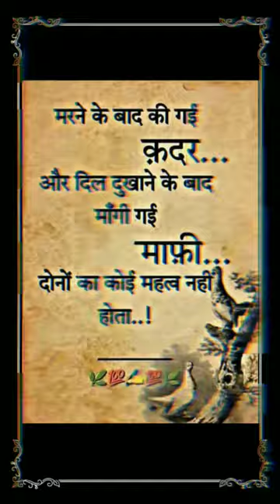Marne Ke Bad Ki Gayi Kadar Or Dil Dukhane Ke Bad Mafi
Your Search
motivational quotes
motivational quotes song
motivation status
motivation status whatsapp
motivation status video
motivation status tamil
motivation status malayalam
motivation status song
motivation status hindi
motivation status tamil whatsapp
motivation status english
motivation status study
status motivation
status motivational video
status motivation song
status motivational video for whatsapp
status motivation success
status motivation attitude
status motivational hindi
status motivation english
status motivation love
status motivation malayalam
motivational video
motivational songs
motivational speech
motivation
motivational status
motivational songs tamil
motivational
motivational shayari
motivational speech in bangla
arnold schwarzenegger motivational speech
motivational whatsapp status video download
motivational speeches youtube
fearless soul never giving up
jim rohn videos
motivational speech for sales team
inspirational videos youtube
sandeep maheshwari smtv live
motivational status download
30 second motivational video download in hindi
motivational channel name ideas
inspirational videos about life
motivational video status download
motivational status video download
inspirational videos for students
bangla motivation
motivation youtube
coolmitra
jeetfix
inspirational videos
motivation video

status
status video
status song
status video for whatsapp
status love
status new
स्टेटस
status whatsapp
status sad
स्टेटस वीडियो
successful people story
successful
successful person story
successful song
successful status
successful people habits
successful businessman story
successful den
successful story
successful kaise bane
sonu sharma
sonu sharma
sonu sharma motivational video
sonu sharma hanuman ji
sonu sharma sandeep maheshwari
sonu sharma short videos
sonu sharma hanuman ji ki kahani
facts video kaise banaye
facts
facts tech
factstar
facts shorts
facts mojo
sandeep
sandeep maheshwari motivational speech
sandeep maheshwari
motivational video
sandeep maheshwari motivation
sandeep maheshwari
sandeep maheshwari overthinking
sandeep sir motivational video
sandeep maheshwari short motivational video
sandeep maheshwari
overthinking video sandeep maheshwari
motivational speech new 2023
sandeep maheshwari video
khan sir
khan sir
vikas divyakirti channel
vikas divyakirti shayari
upsc motivational video
upsc motivation
upsc motivational songs
upsc interview
upsc motivational video divyakirti